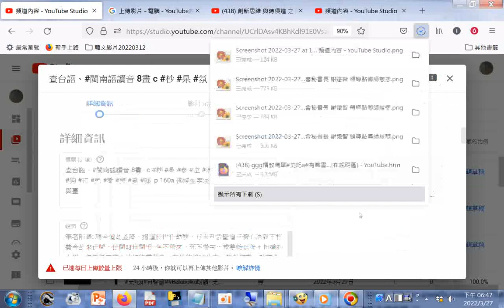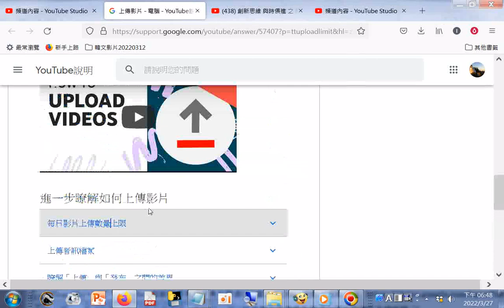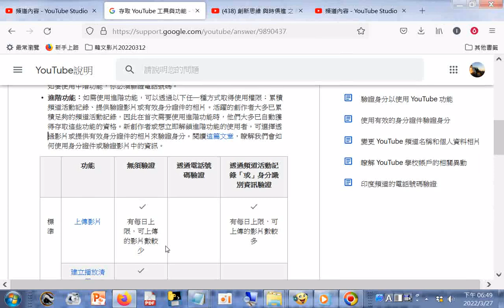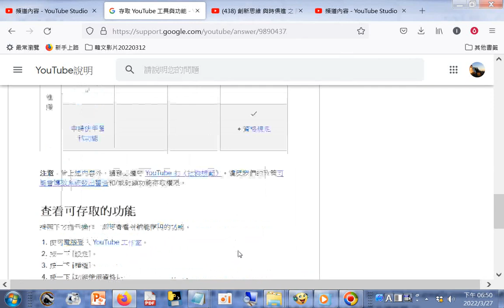20220327拚到無法拼，發現#YOUTUBE每日上傳影片數有上限